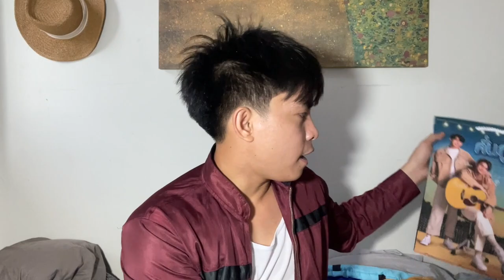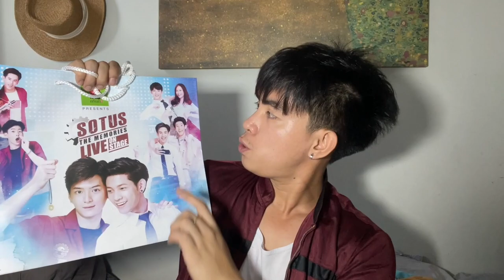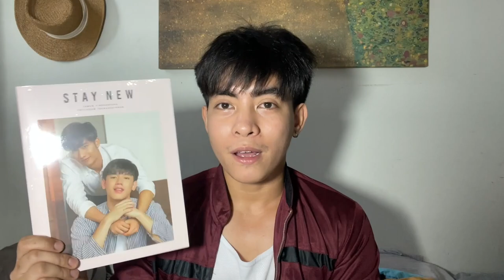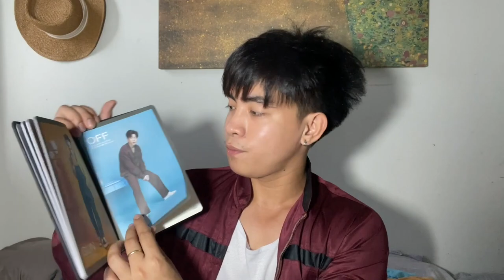WHAT I'VE GOT FROM GMMTV MERCHS | GMMTV MERCHS HAUL | HINDI NAPIGILAN IKISS ANG DOLLS NG BRIGHTWIN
Hello krub! I am MJ, FILIPINO TEACHER IN THAILAND. GMMTV MERCHS HAUL MUNA TAYO!

gmmtv idol
gmm 2021
gmmtv 2021
thai bl 2021
jennie panhan
thai bl series 2021
thai bl
gmmtv notebook 2021
gmmtv 2021 notebook
school rangers
sotus
tonhon chonlatee
tonhon chonlatee ep 8
the gifted graduation merchs
the gifted graduation badge
the gifted graduation
dark blue kiss tumbler
dark blue kiss
gmm planner 2021
gmmtv notebook
gmm haul merchs
gmmtv merchs
thai bl series merchs
thai bl merchs